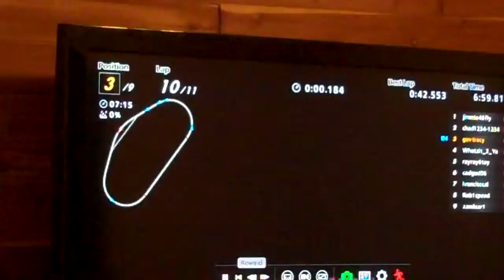Gran Turismo 6 - Great Save #11